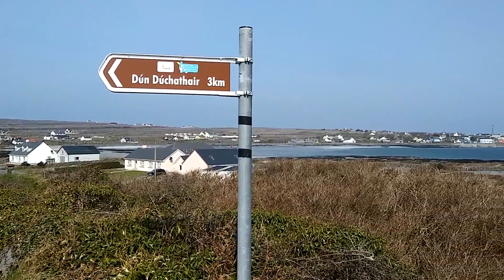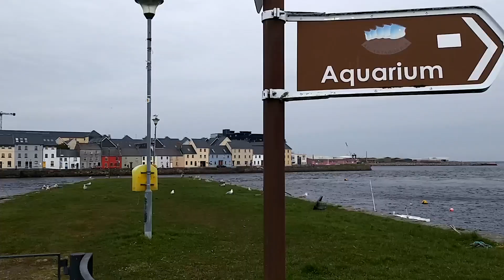워홀 마지막 여행 - 미지의 섬으로 / Family of the Year - Hero / Aran Islands & Galway, Ireland